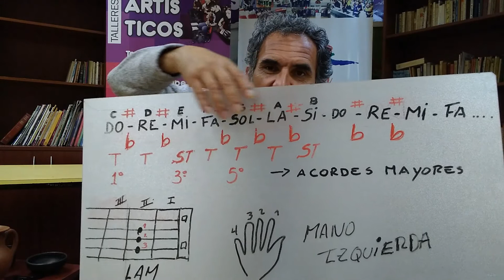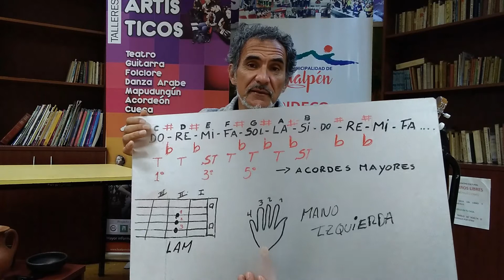1° CLASE 2 DO CICLO PATRICIO PADILLA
EL PROFESOR PATRICIO PADILLA
EN LA 1° CLASE DE GUITARRA CORRESPONDIENTE AL 2DO CICLO
DESDE EL CENTRO CULTURAL MUNICIPAL DE HUALPEN